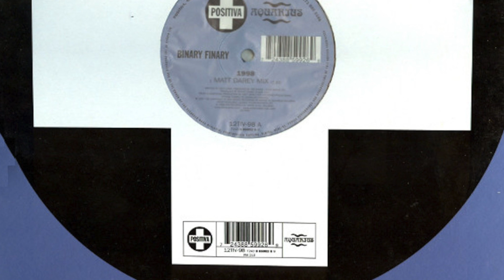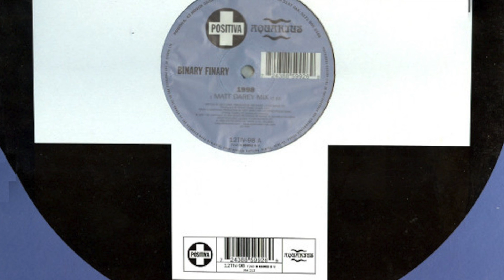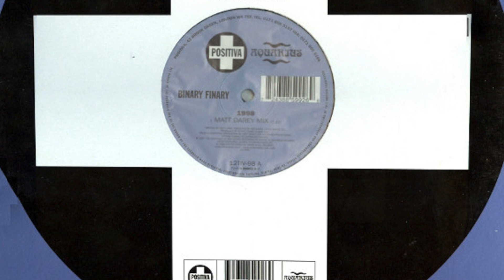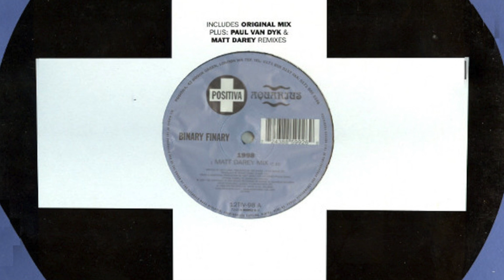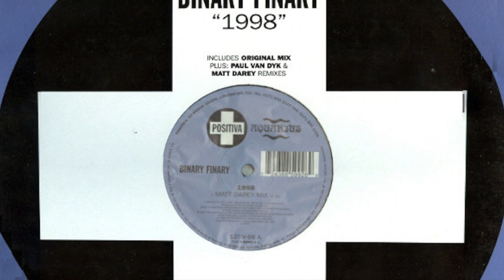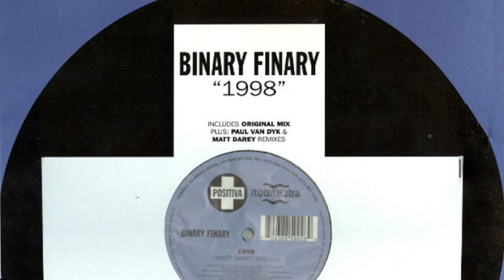Binary Finary - 1998 (Matt Darey Remix) (HD)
Binary Finary - 1998 (Matt Darey Remix)